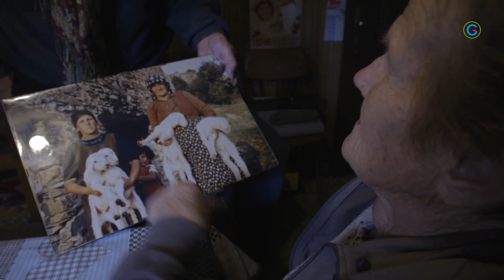Doverio 4 - La Festa del Cuz